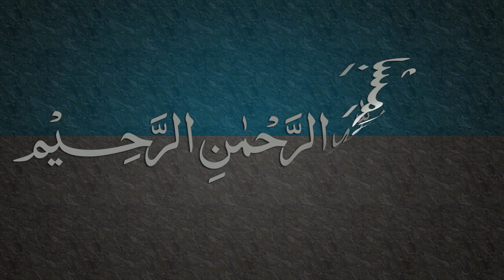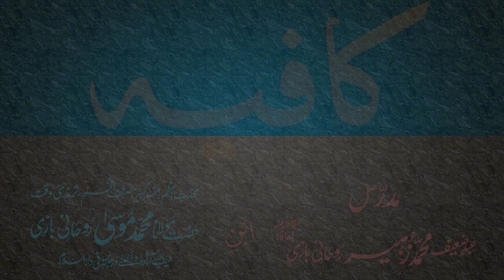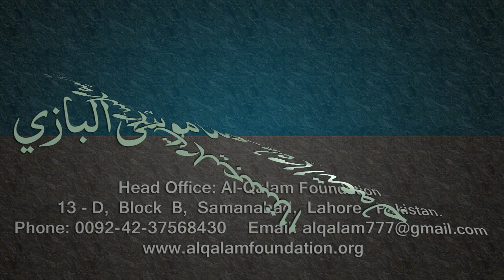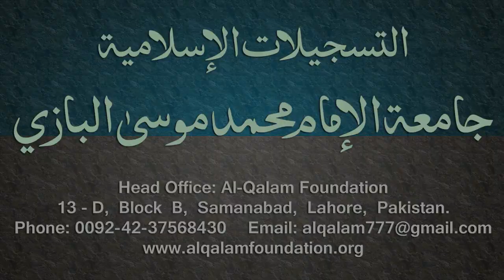Kafia Dars - 3 - Ibtida - by Maulana Muhammad Zuhair Albazi - 08/12/2005